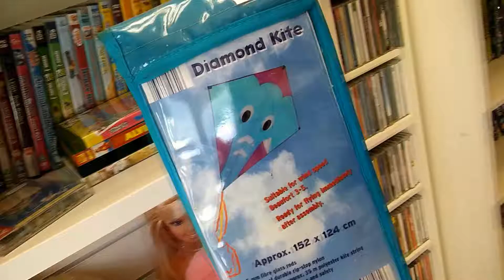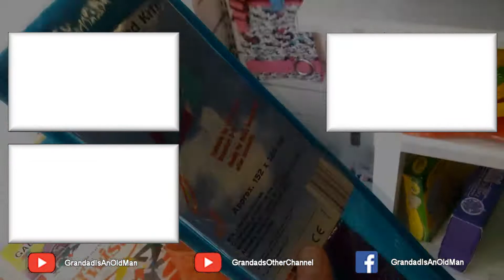Charity Shop Short - Diamond Kite 152 x 124 cm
Charity Shop Short - Diamond Kite 152 x 124 cm Nice big kite, just more than I wanted to pay.